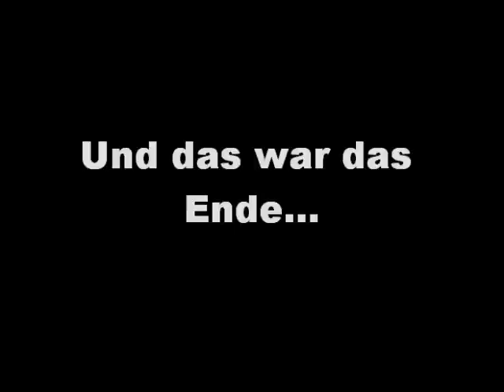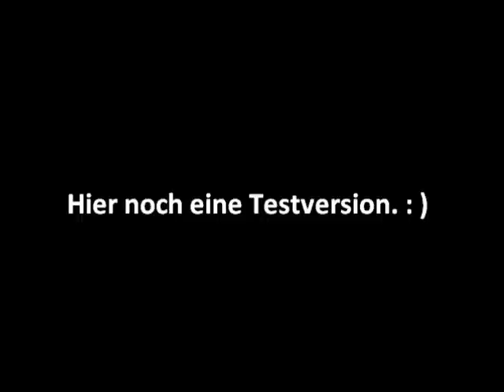Catwoman (Der Wettbewerb) (2)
Totaal gestört! ;D ;D